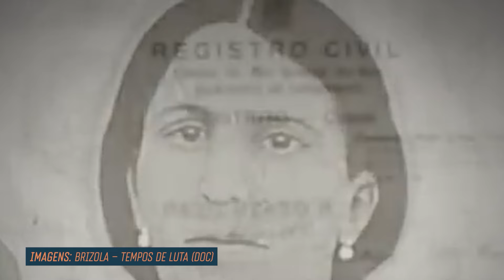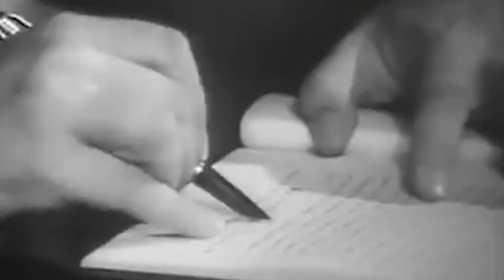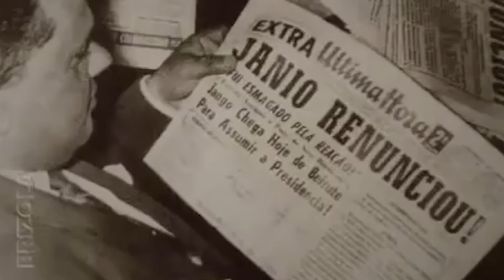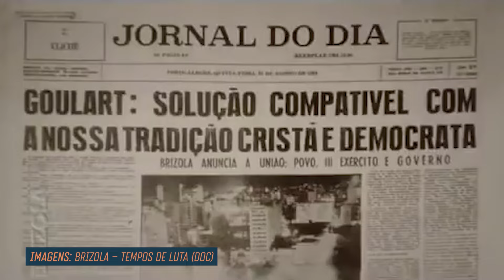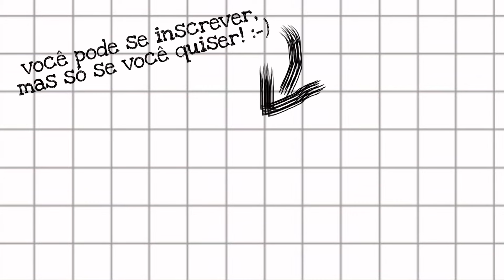QUEM FOI LEONEL BRIZOLA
A Globo sempre foi inimiga mortal de Brizola. Geralmente, o Jornal Nacional o ignorava e fazia de conta que ele não existia. Quando Brizola partiu, o mesmo JN dedicou 25 minutos ao seu obituário. Eis um sinal de que a biografia de Leonel Brizola não pode ser ignorada.
O Meteoro já caiu no facebook, no twitter e no instagram:
Referências:
Brizola – Tempos de Luta (doc)
Brizola teve papel chave na história política do país
Hábito de beber de Lula se torna preocupação nacional